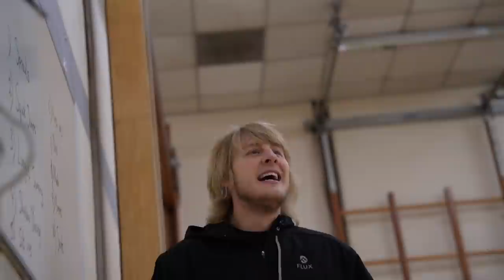Trying The New Chicken Big Mac | BaddyTV Ep 6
A behind the scenes look into the life of UFC Lightweight Paddy "The Baddy" Pimblett.

Twitter:  @Paddy The Baddy